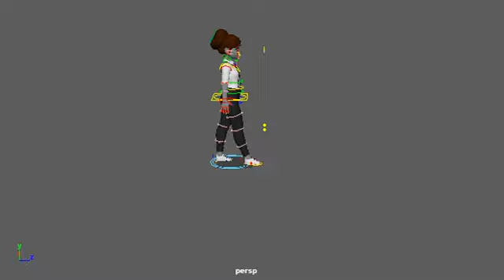Waitress rig v01